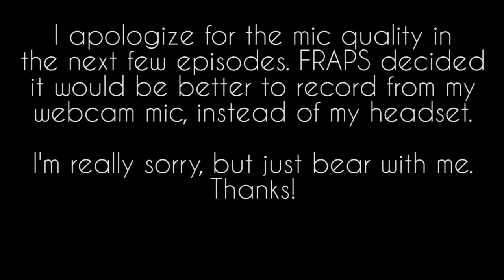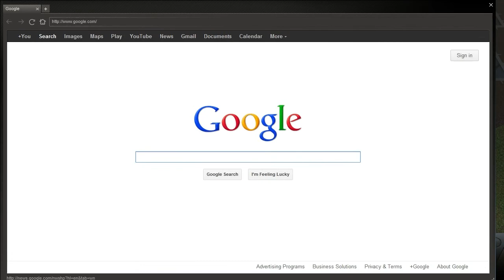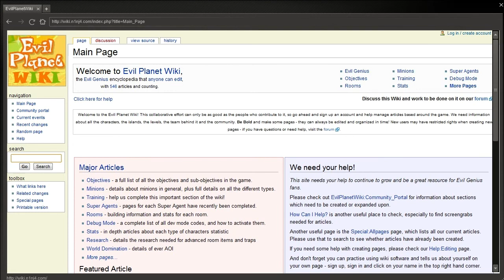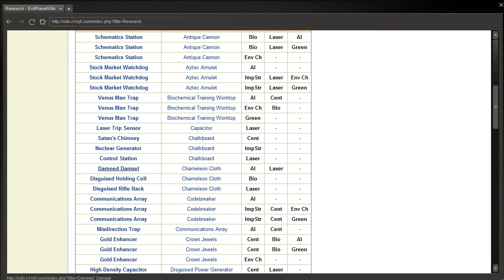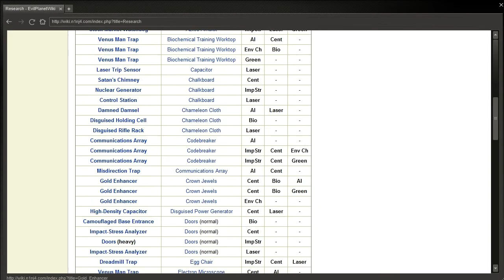Let's Play - Evil Genius: Diplomats & Research! [25]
We get to be Evil!